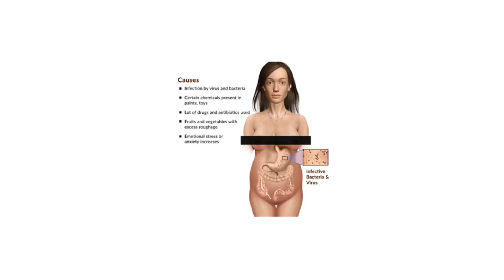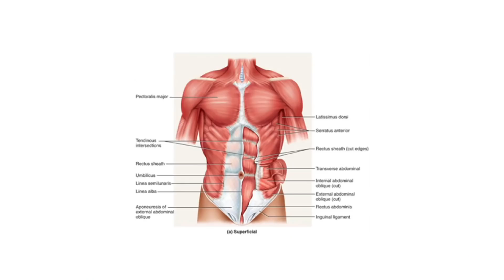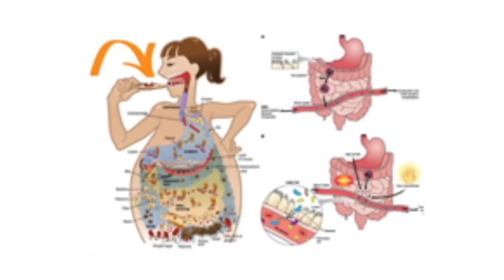വയറിളക്കം പെട്ടെന്ന് ഇല്ലാതാക്കാൻ സഹായിക്കുന്ന ചില വീട്ടുവൈദ്യങ്ങൾ | Get Rid of Diarrhea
This is the information about  Here are some home remedies that can help you get rid of diarrhea quickly.